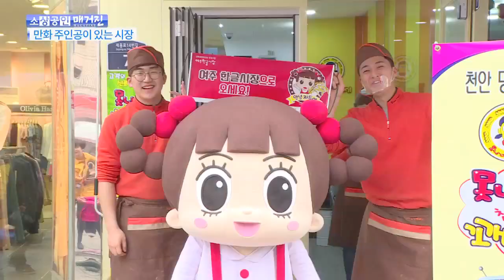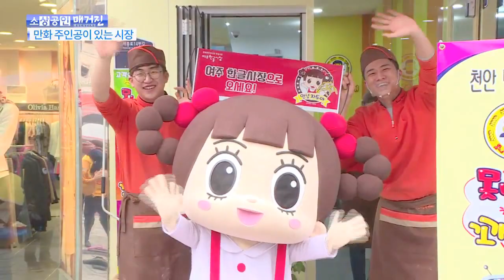[소상공인 매거진] 문화관광형시장 여주한글시장, 만화 주인공 활용 마케팅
아나운서/ 경기도 여주에는
  세종대왕릉이 있습니다.
  매년 한글날이면 이곳에서 기념식이 열리기도 하는데요.

  세종대왕과 한글로 특화사업을 펼치고 있는 여주시에는
  세종대왕 열차와 세종대왕 관광 순환버스는 물론
  한글시장이라는 전통시장도 있습니다.

  최근 여주한글시장이
  만화 주인공을 활용한 사업 협약식을 체결했다는 소식입니다.

         만화 속 주인공이
  세종대왕상 앞에서 손님을 맞고 있는 여주 한글시장.
  이곳에서 특별한 행사가 열렸습니다.

  한글시장이 시장 활성화와 관광객 유입을 위해
  멀티미디어 콘텐츠 기획제작사인 아툰즈와
  업무협약을 체결했는데요.
  인기 애니메이션 ‘안녕, 자두야’를
  이 시장의 대표 캐릭터로 정한 겁니다.

  ‘안녕, 자두야’는
  말괄량이 최자두 가족과 친구들의
  유쾌하고 따뜻한 이야기로
  애니메이션 TV채널에서 시청률 1위를 기록할 정도로 인기가 높습니다.

경상현(여주한글시장 문광형시장 육성사업단장)
문화관광형시장 육성사업의 일환으로 오늘 업무협약을 했는데요. 요즘 텔레비전에 인기리에 방영되고 있는 애니메이션 주인공 ‘안녕, 자두야’ 최자두 양과 한글시장이 업무협약을 맺었습니다. 앞으로 한글시장 활성화를 위해서 어린이들과 온 가족이 좋아하는 캐릭터가 한글시장 홍보를 함으로써 앞으로 문광형 사업 활성화에 큰 도움이 되리라 생각합니다.

  지난해 문화관광형시장으로 선정돼
  중소기업청의 지원을 받는 여주한글시장...
  앞으로 ‘안녕, 자두야’ 캐릭터를 활용한
  홍보물 제작과 다채로운 행사를 펼칠 계획인데요.

  만화 주인공 자두처럼
  더욱 친근하고 인기 많은 전통시장이 되길 기대해 봅니다.